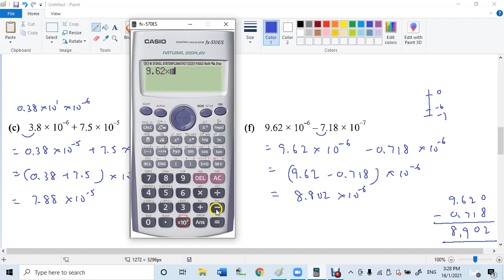1 F3 C2 加减scientific notation 不用计算机的方法 和 用计算机检查答案